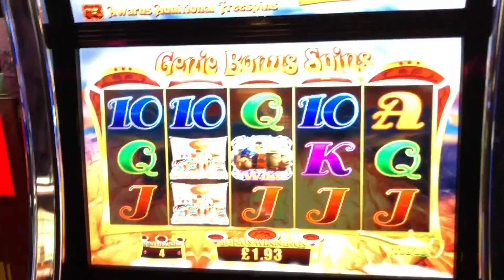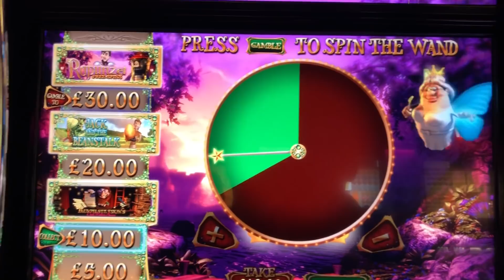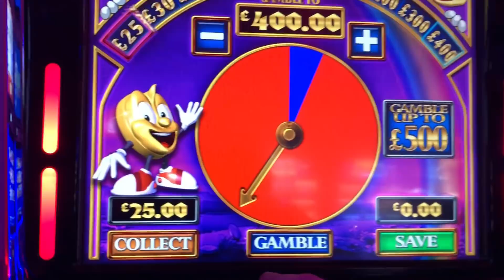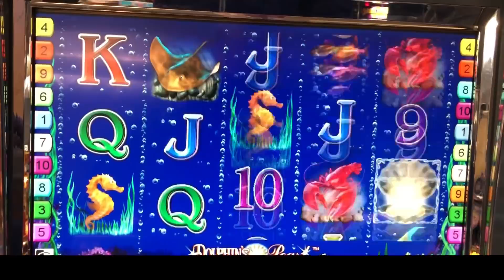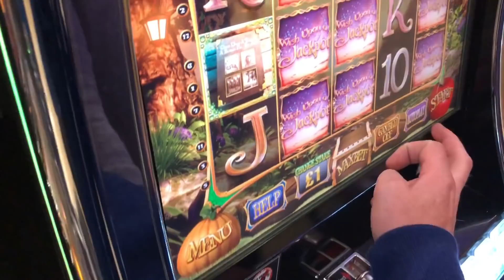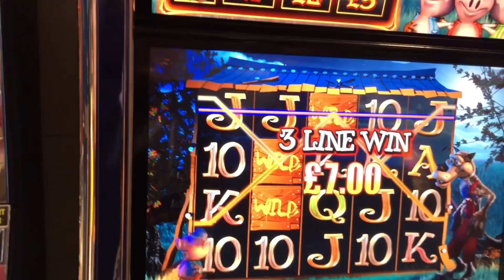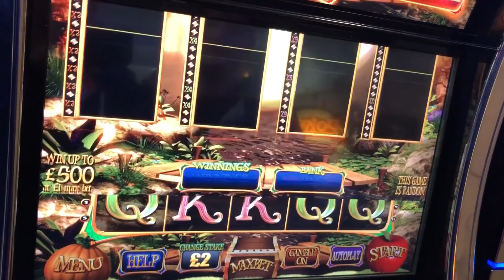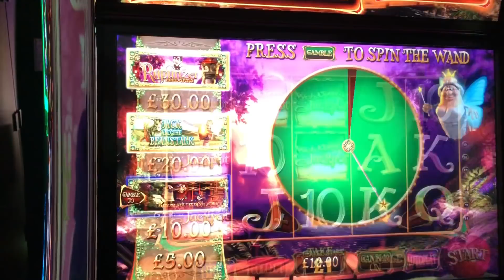Seaside Arcade Session with Pies and a nice roll in,,(BluePrints,T7)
rainbow riches pure pots,wish upon a jackpot,dolphins pearl deluxe and others